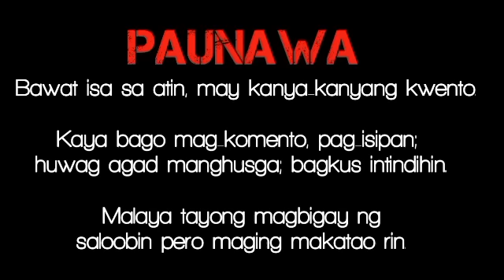Christian's KSA Diaries (Part 16)